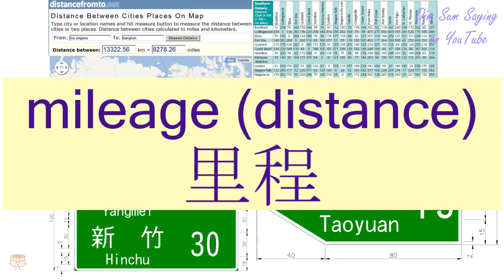"MILEAGE (DISTANCE)" in Cantonese (里程) - Flashcard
[lei5 ching4] "MILEAGE (DISTANCE)" in Cantonese (里程) - Flashcard. Additional information about the word: long journey,mileage (distance),course of development.